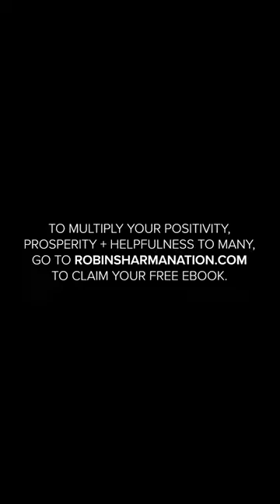Connect to the Shortness of Life [to Transcend Your Limits]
To help you stay positive, productive and peaceful, Robin Sharma is giving away his #1 eBook for free. Click on the link below to claim yours today.
rshar.ma/FreeEBook1

About Robin Sharma - Celebrated Leadership Expert + Advisor to Business Titans + Humanitarian

Robin Sharma is considered to be one of the Top 5 Leadership Experts in the world as well as an internationally acclaimed bestselling author. His work is embraced by rock stars, royalty, billionaires and celebrity CEOs.

Deeply passionate about helping children in need live happier, healthier lives, Robin founded The Robin Sharma Foundation for Children (RSFC) as a registered charitable foundation. With every copy of The Everyday Hero Manifesto and The 5AM Club sold, a portion of royalties goes to help children with leprosy. So when you win, they win.